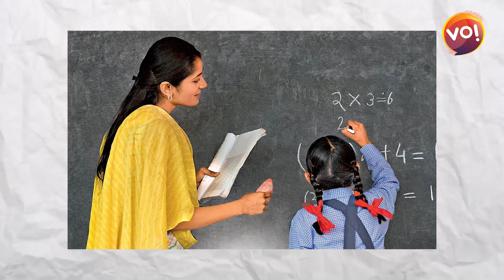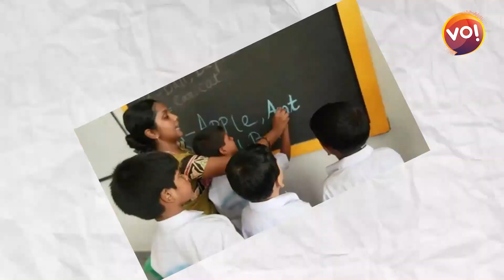Gujarat સરકારનો સુંદર નિર્ણય | દિવ્યાંગો માટે ખાસ શિક્ષકોની થશે ભરતી | Education